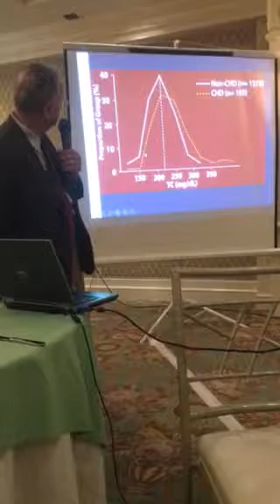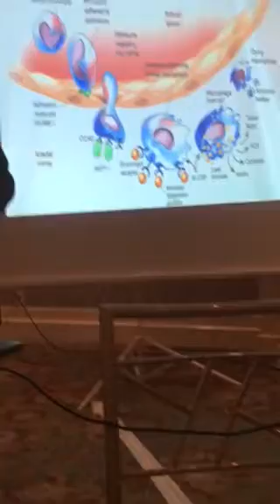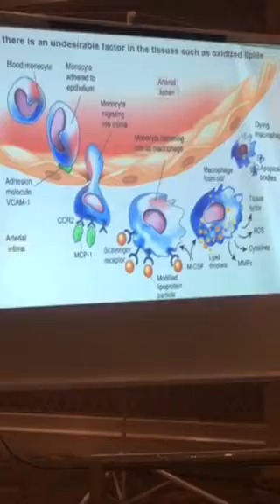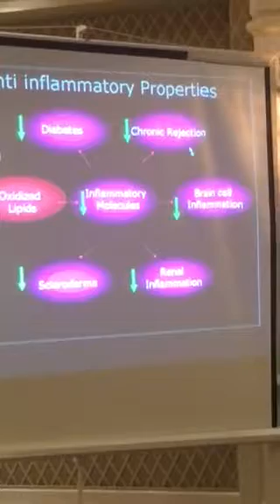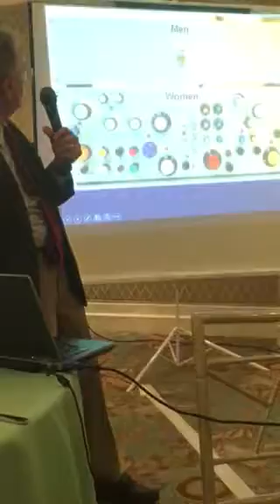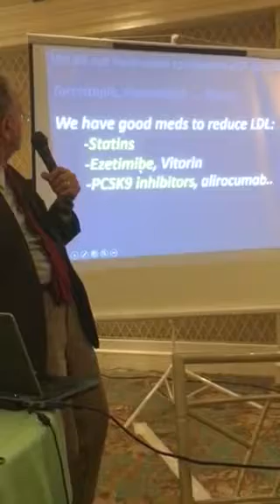Rancho park rotary club Dr Mohammad Navab